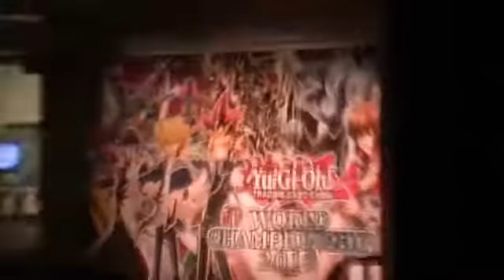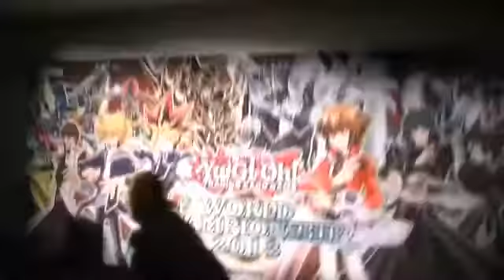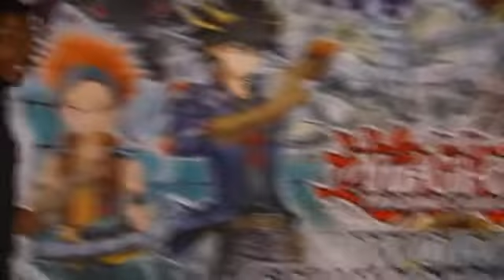TCE: Worlds Coverage Day 1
Yugioh Worlds Coverage 2013 Las Vegas